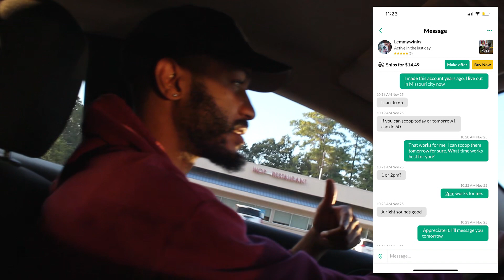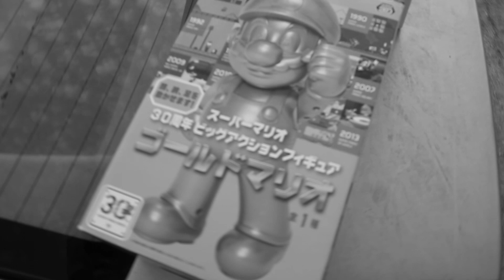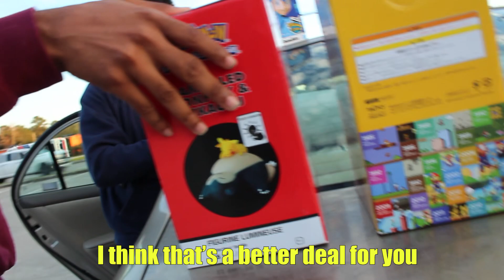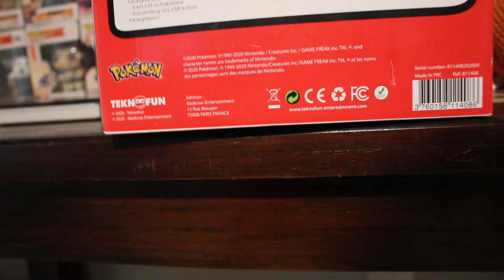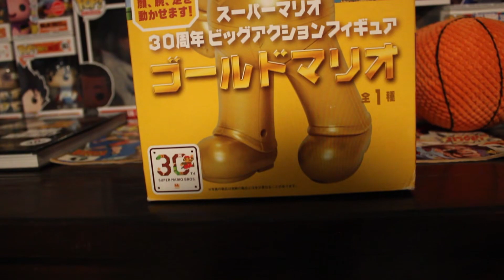Getting a $90 toy for ONLY $20 (NOT AVAILABLE IN THE US)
I'm on a quest to become the world's greatest Toy Collector.